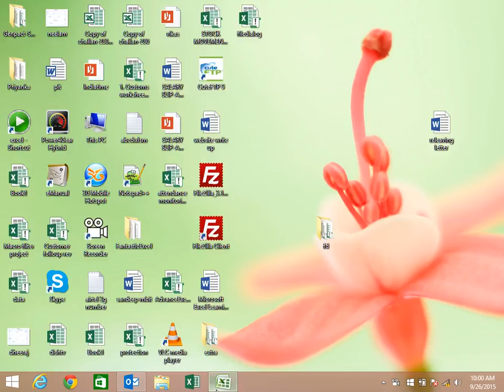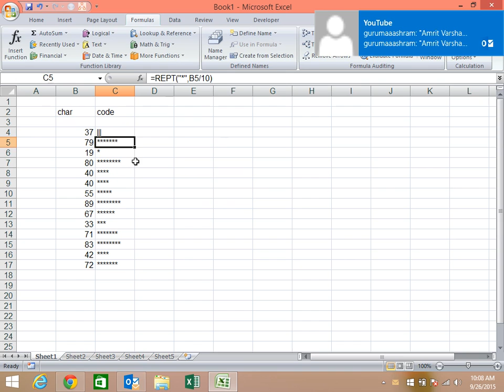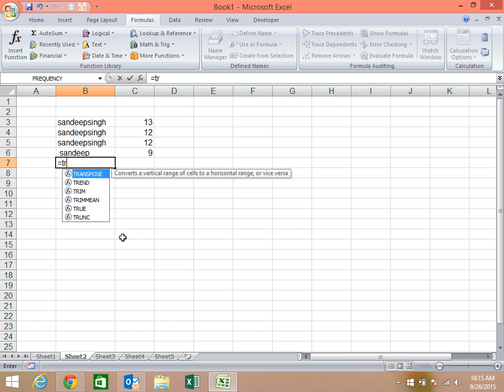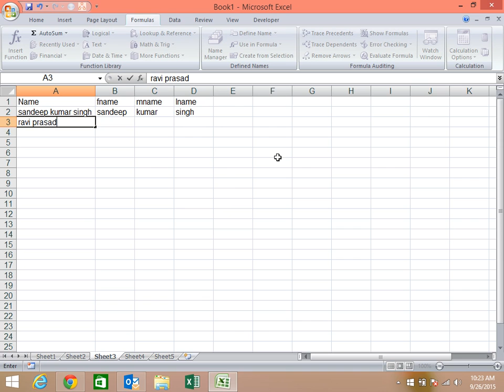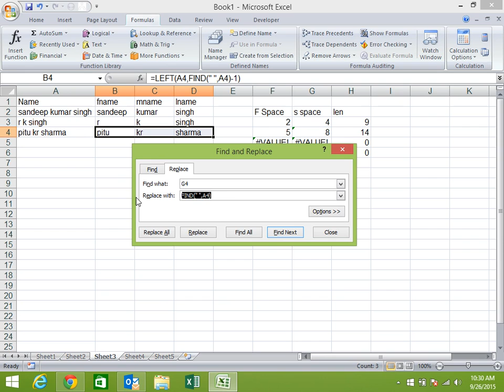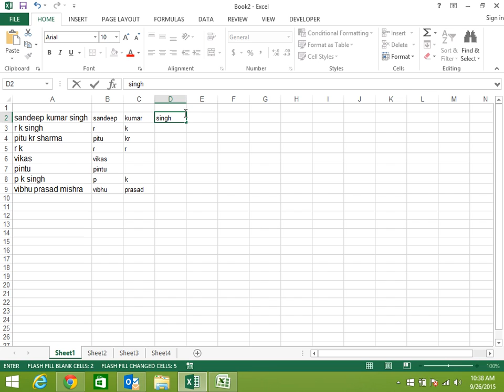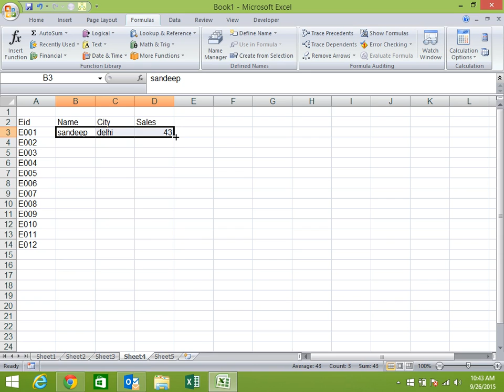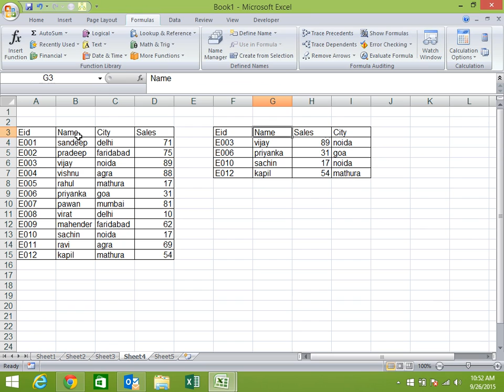Text Formula Excel Training